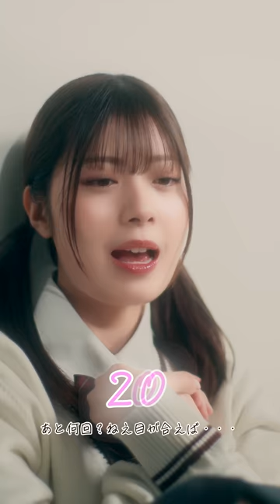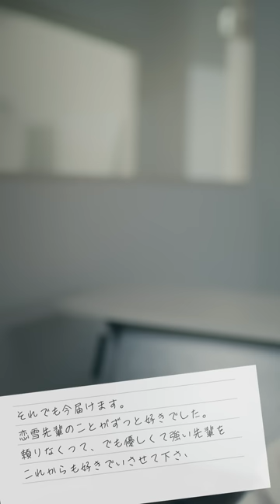星乃夢奈『今好きになる。』Official Music Video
HoneyWorks ×星乃夢奈

「今好きになる。/星乃夢奈」

歌：星乃夢奈
作詞：shito、Gom
作曲：shito
Cast：
Yuna Hoshino (VAZ)
Osaki (VAZ)
Taisei Kamibayashi (Stardust Promotion)
Riri Haruno (高嶺のなでしこ)
Producer : Kentaro Jogi
Director : Koki Yamaguchi
Director of Photography : Ryuta Yoshida
Cinematographer : Sota Ozawa
2nd AC : Taichi Nagaoka
3rd AC : Masanori Tanimoto
Lightning Director : Tsuyoshi Kojima
Colorgrading : Keita Ichikawa
Production Chief : Yuri Shirono
Production Manager : Kouki Usami / Ayumu Sawada
Hair Stylist : Risa Kaneko (Superbly Inc.) / Koyuki Toda (Superbly Inc.)

🌈 出演情報
テレビ朝日系『仮面ライダーギーツ』
鞍馬袮音 / 仮面ライダーナーゴ役
毎週日曜朝9時から出演中！

【 ゆなのSNSはこちら 】

🐙 CulTV　※レギュラーとして出演中です！

〒103-0007 東京都中央区日本橋浜町 3−23−1 ACN 日本橋リバーサイドビル6F
株式会社 VAZ 星乃夢奈 宛